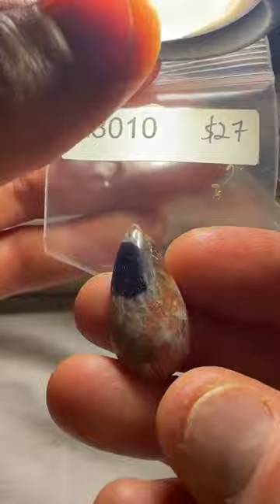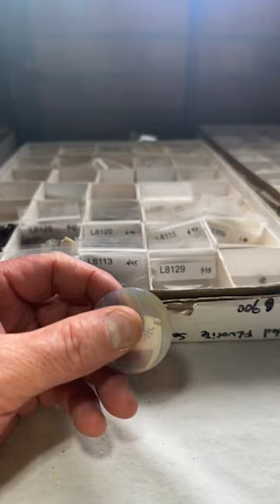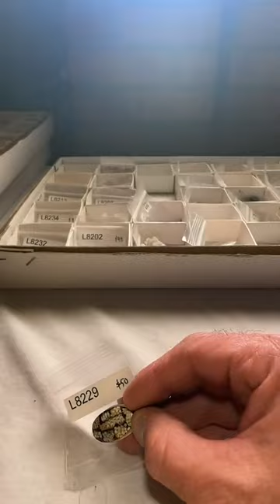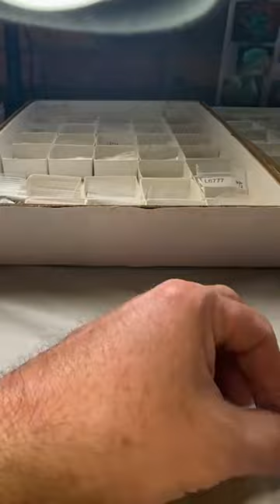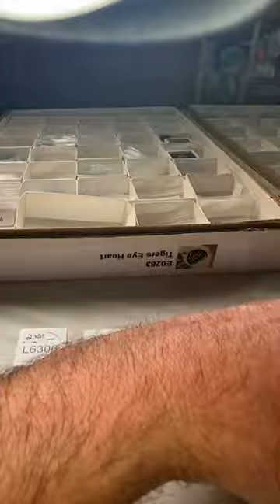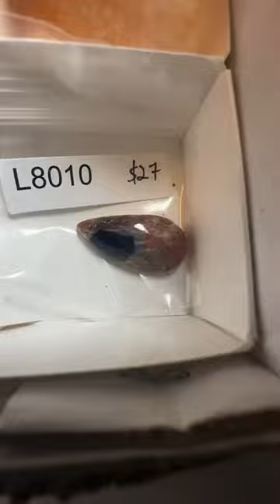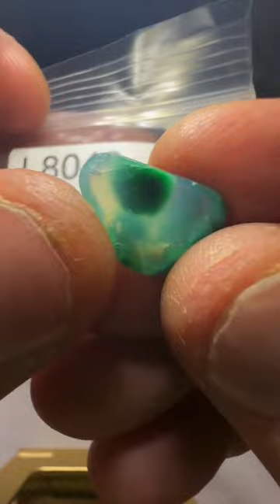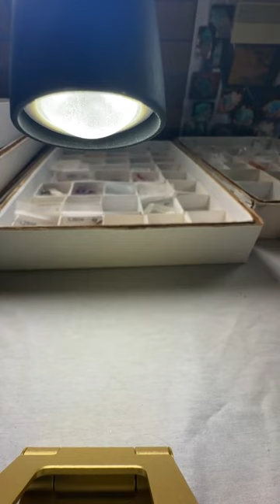LIVE No. 109 | November 5, 2023